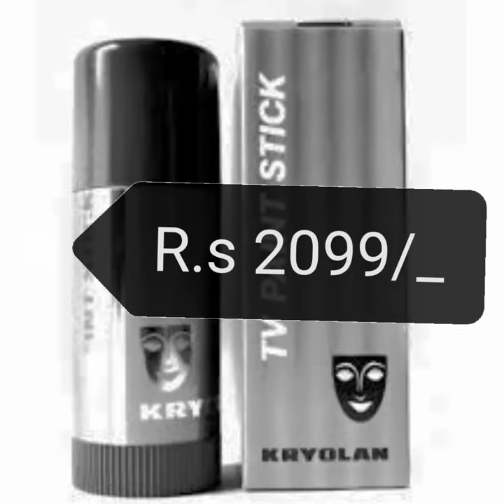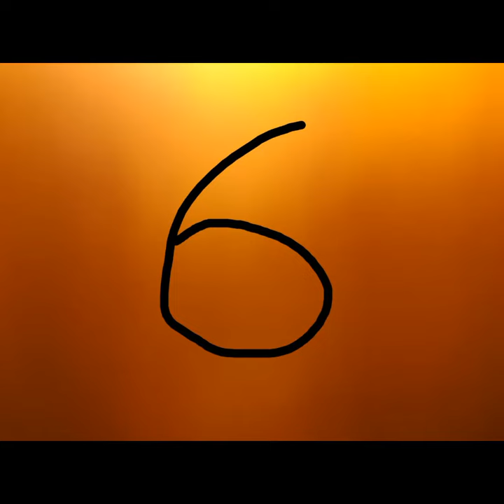Best foundations in Pakistan with price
Are you searching for best foundations for your skin type . this video is about best foundations for all type of skin. You can use these foundations if you have oily,dry or combination or normal or sensitive skin.. these foundations are best . They not only give you fresh,flawless skin but also fill the pores as your skin needs.